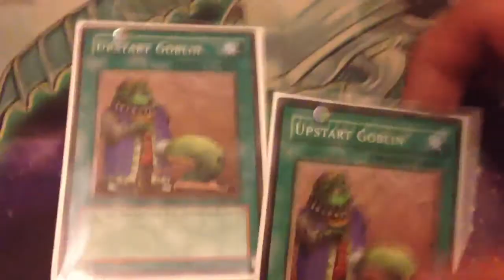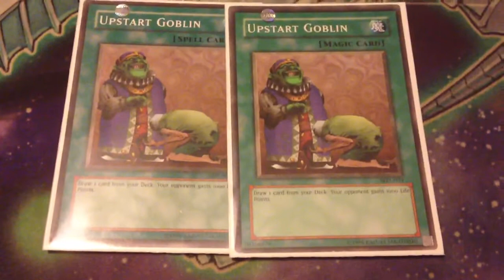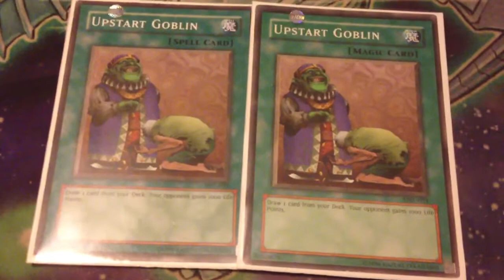Good/Broken Cards #4: Upstart Goblin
What do you guys think about this card that makes your deck 37 cards if you run 3 of it?!